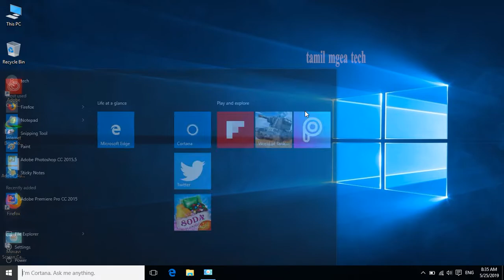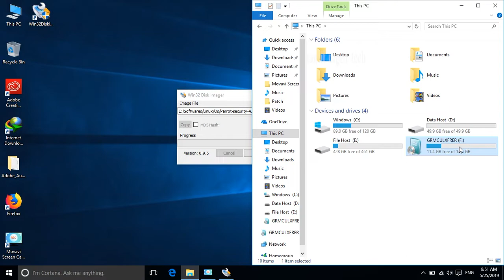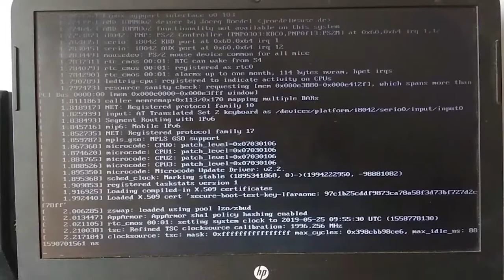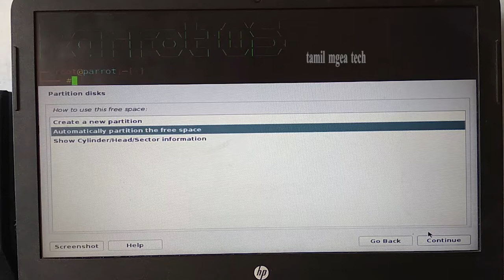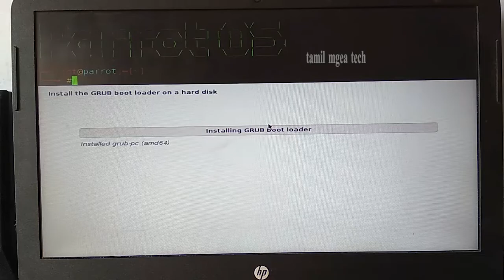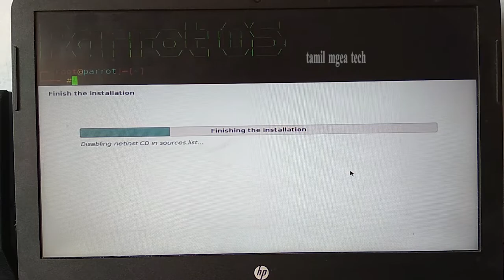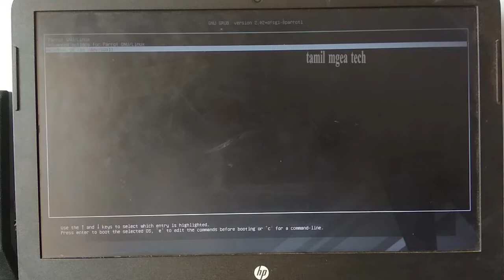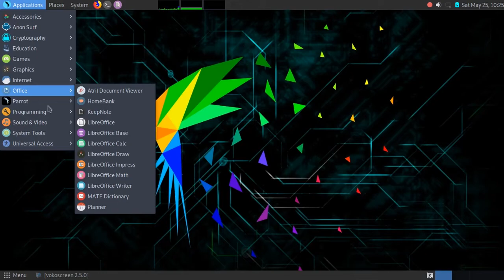install parrot os | Hacking os install | tamil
how to install parrot os on Government Free laptop
install parrot os dual boot

1.Download Parrrot Os iso file ,
2.Make bootable disk ,
3.boot ,
4.select installation Allocated free disk,
5.Enjoy

Tamil | How to install dual os Windows and Kali Linux

in this tutorial only for education purpose